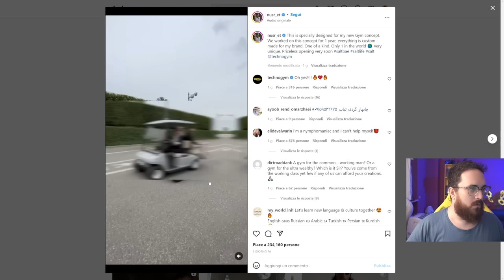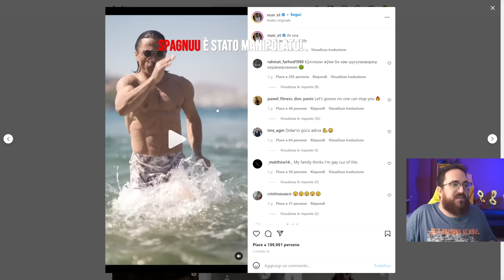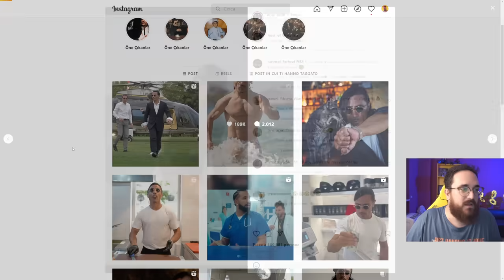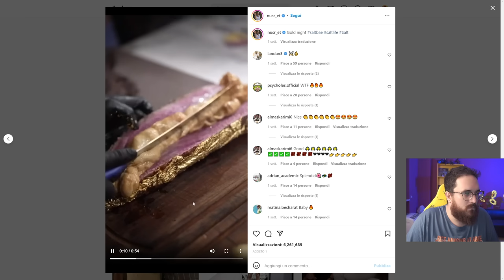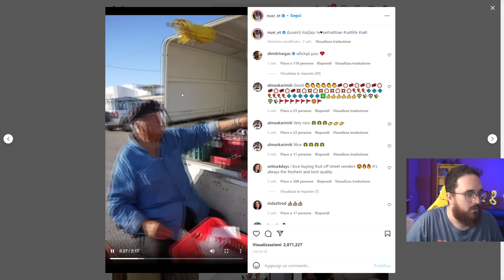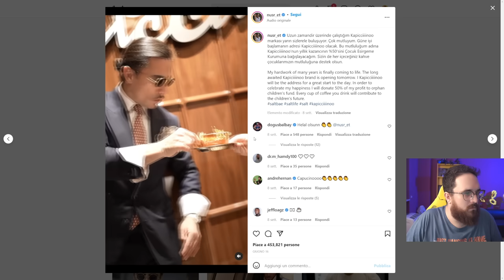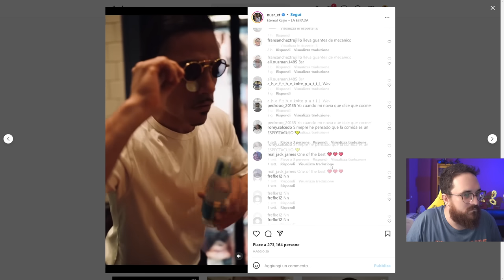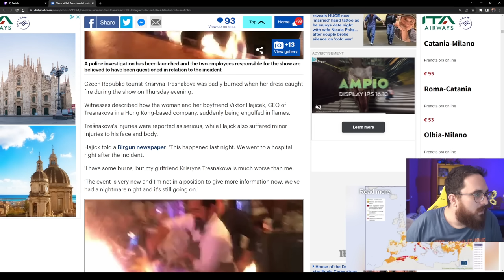Ecco Perche' Salt Bae E' il PEGGIOR Cuoco....